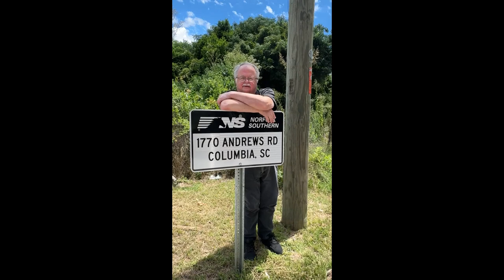S04E118 NS 296 Meets NS 191 at Dusk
This was a pretty neat catch. At least I think so. On the first comfortably cool evening in more than a week, 296 was on its way in, and, a couple of minutes later, 191 emerged from Andrews Yard and stopped a little short of Capitol City to await its road crew (and for 296/297 to clear). Absolute tons of great tagging in this one, so please click that link, enjoy, and share with friends and family!